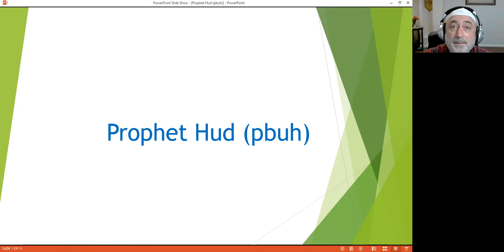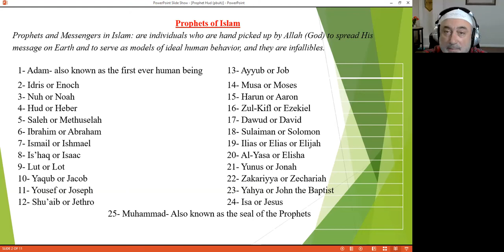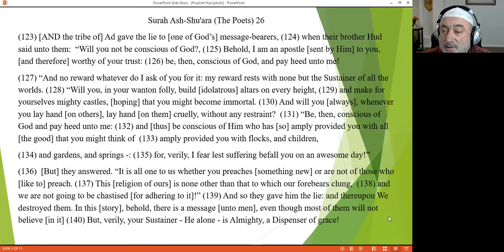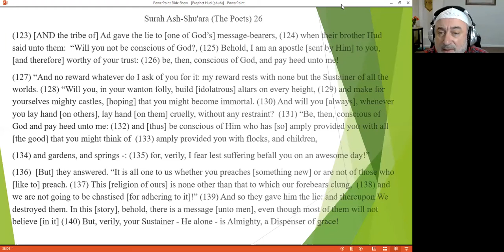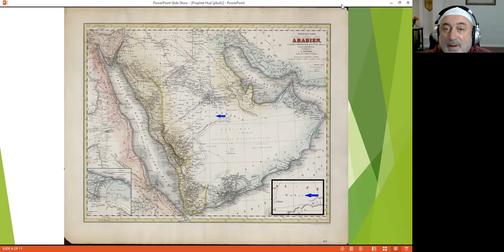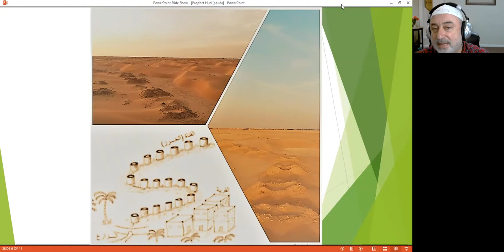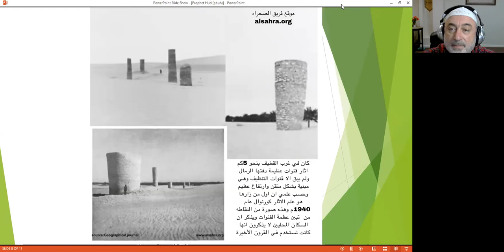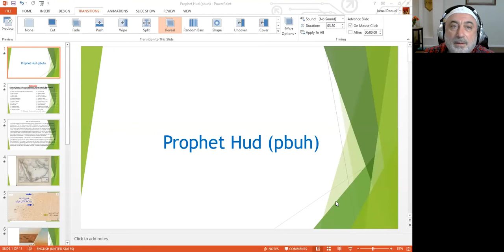Heroes of Scripture: Prophet Hud - A Tri-Faith Clergy Conversation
This was our final session of "Heroes of Scripture: A Tri-Faith Clergy Conversation,” an example of real-life interfaith dialogue in action. Through this four-part series, each Tri-Faith community on the Commons took turns hosting a discussion about prominent figures from scripture.

On Thursday, October 28, American Muslim Institute’s Imam Daoudi outlined a Muslim perspective on the story of Hud, an important Arabian prophet described in the Qur’an as a descendant of Noah. Afterward, clergy from Temple Israel, Countryside Community Church, and American Muslim Institute engaged in a panel discussion highlighting differences and similarities in their views of this story.